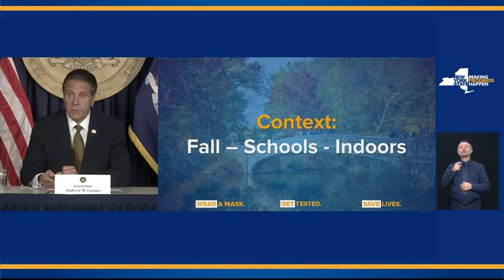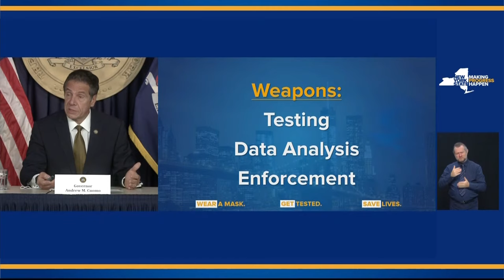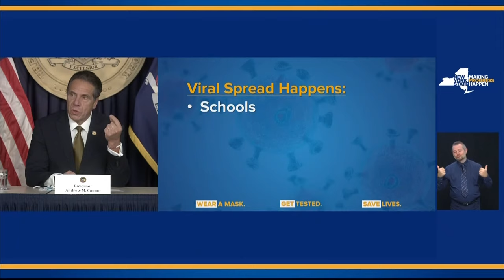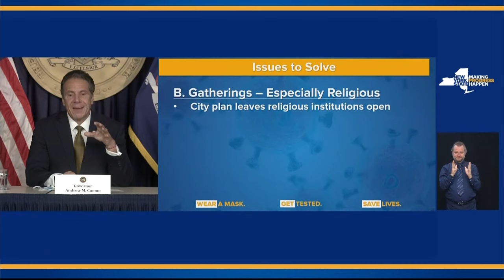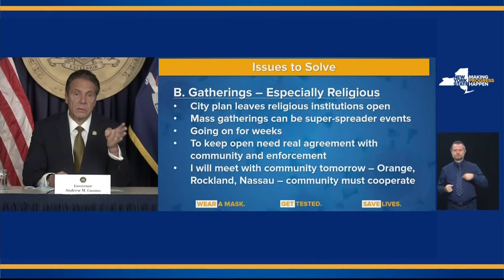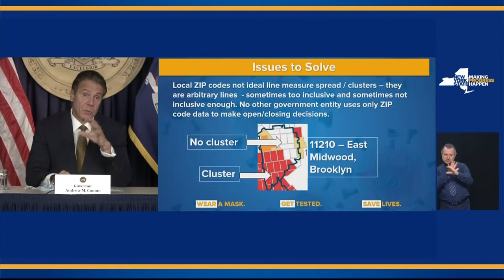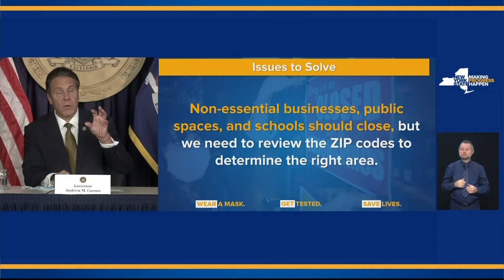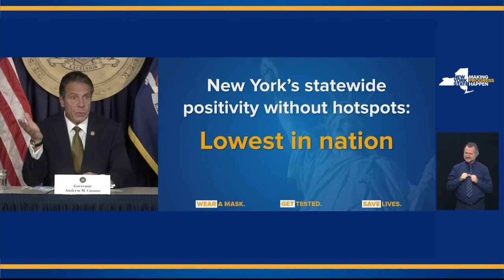New York Gov. Andrew Cuomo holds a news conference on coronavirus — 10/5/2020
New York Gov. Andrew Cuomo holds a news conference about the coronavirus on Monday. Nine ZIP codes in Brooklyn and Queens will most likely shut down on Wednesday, if the state of New York approves, due to a recent spike in coronavirus cases, New York City Mayor Bill de Blasio announced Sunday. In a series of tweets, New York Gov. Andrew Cuomo said “local governments had not done an effective job of enforcement in these hotspot ZIP codes,” but said, historically, compliance had increased when the state stepped in.